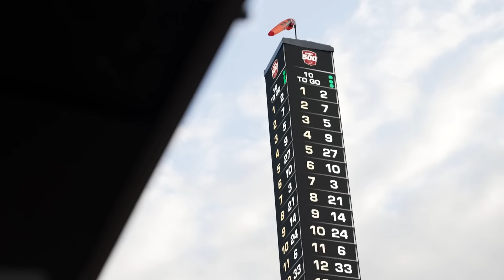ADMIT1: 2024 Indy 500 Back-to-Back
Josef takes you inside his world for the historic 2024 Indianapolis 500 win.  Josef became just the sixth driver to win the Indianapolis 500 race back-to-back and the first since Helio Castroneves in 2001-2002.  Josef earned the win with a thrilling pass over Pato O'Ward in turn 3/4 on the final lap, only the fourth time in history the legendary race was decided on a last-lap pass.

About Josef Newgarden:

Josef Newgarden (born December 22, 1990) is an American race car driver who was born and raised in Nashville, Tennessee.

He found a passion for racing at a very early age which immediately led to go kart racing prior to his pursuit of a professional motorsports career. He was the first American to win the prestigious Formula Ford Festival in England, a well-known proving ground for up and coming European drivers. After a foray into Europe he returned to the United States to compete in the Indy Lights Series, securing the championship in his one and only season. In 2012, he secured a multi-year contract to compete professionally in the NTT IndyCar Series, a rare offer for a rookie driver.

He is the 2017 and 2019 NTT Indycar Series Champion, 2023 Indianapolis 500 Winner, 2024 Daytona 24 Winner, and drives the No. 2 Dallara Chevrolet for the legendary Team Penske.